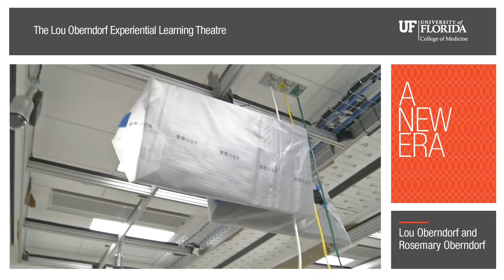Lou Oberndorf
Lou and Rosemary Oberndorf discuss why they chose to support the George T. Harrell, M.D., Medical Education Building and how they think the building's Lou Oberndorf Experiential Learning Theatre will impact medical education at UF.